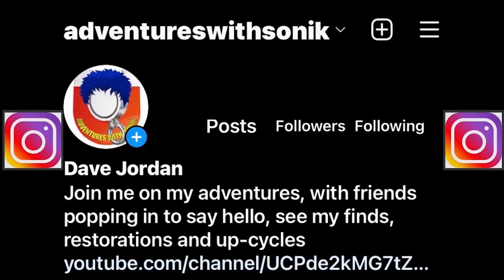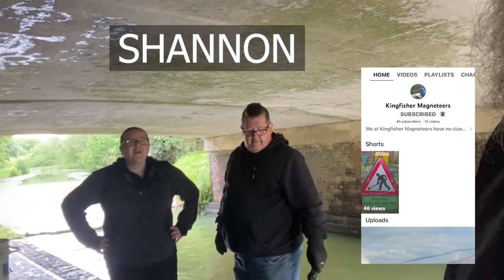We fish a railway bridge and find a really dodgy item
Railway bridge and dodgy finds, welcome to another great magnet fishing adventure, we meet up with Raymond and Shannon and Stewart from kingfisher magneteers

It was a heavy day again but we love it, great finds and awesome company, thanks for joining us

blue sonik intro art by Rob Whitfield